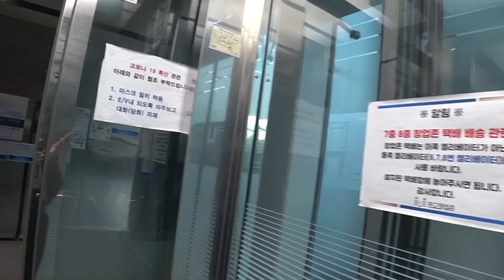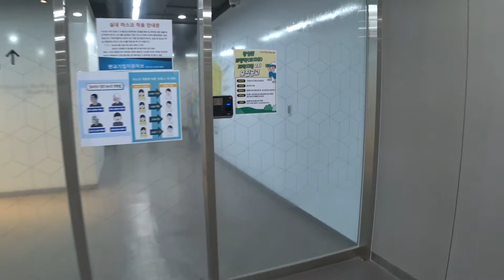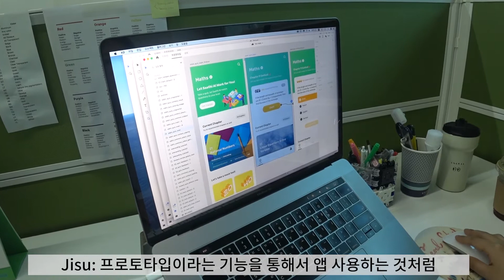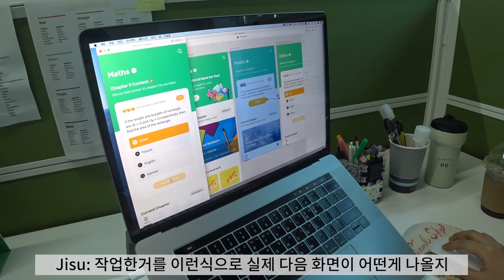TagHive Office Tour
Today, Chelsea from team Korea shows you around Team Class Saathi's office.
Have a look at where Class Saathi was born!